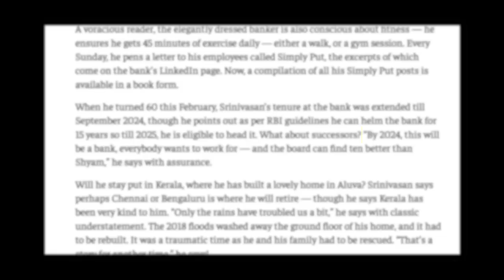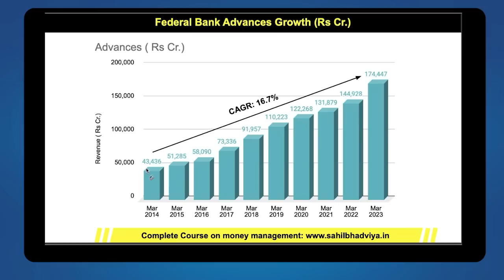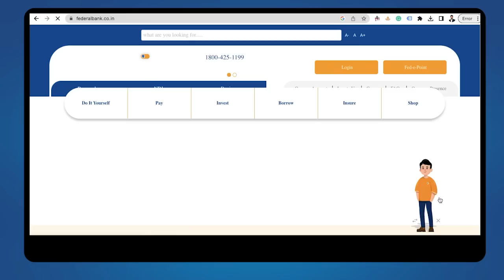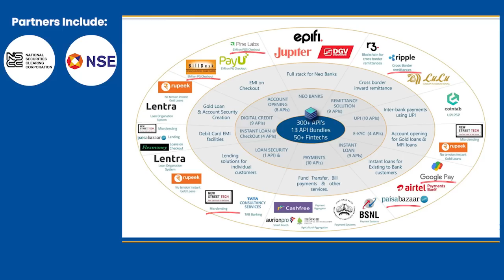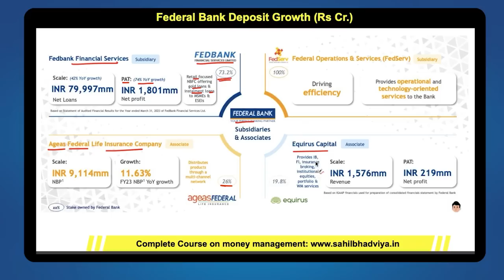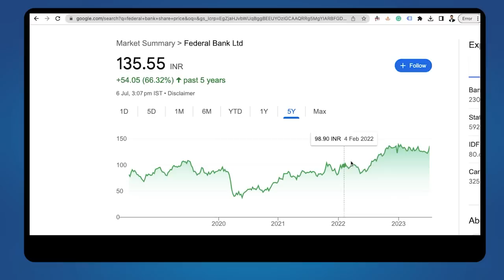Good time to accumulate Federal bank ? Federal Bank fundamental analysis